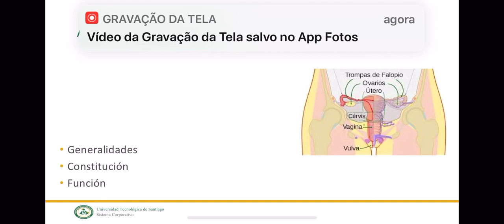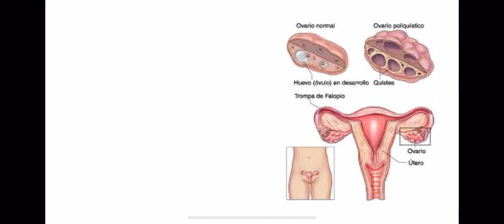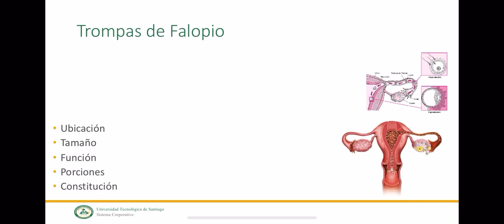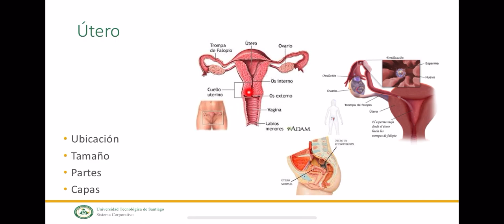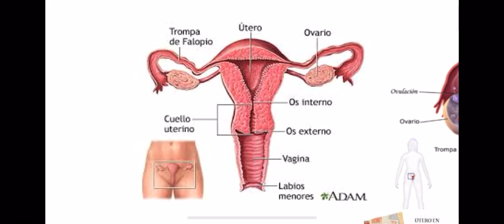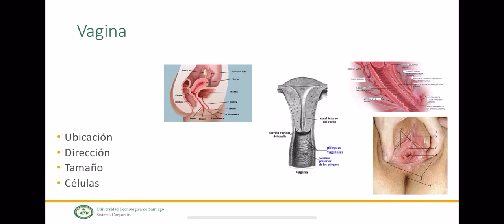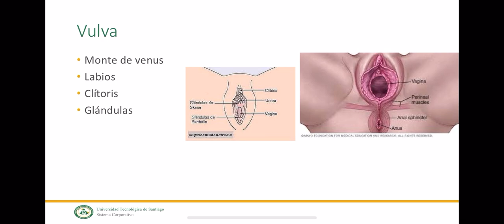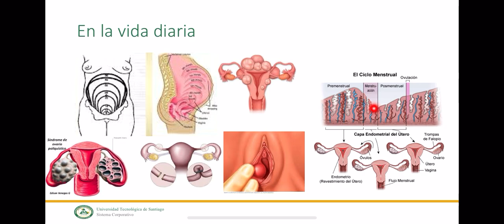Aparato reproductor Femenino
descripciòn, función y generalidades de sus órganos